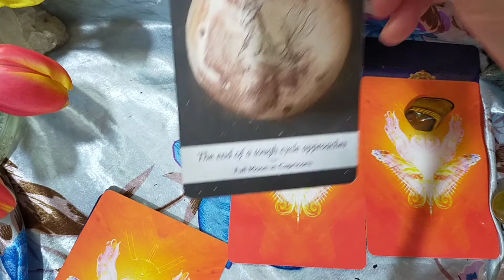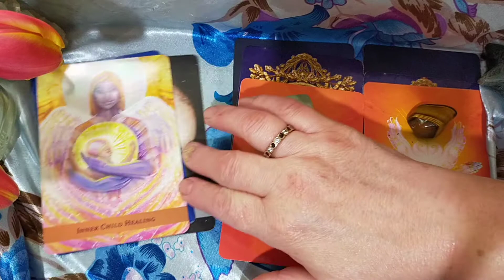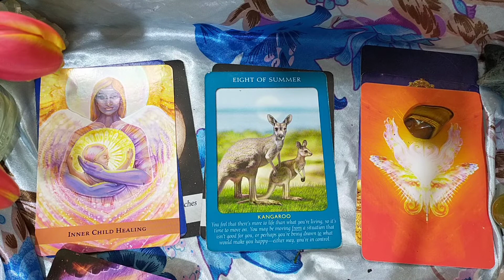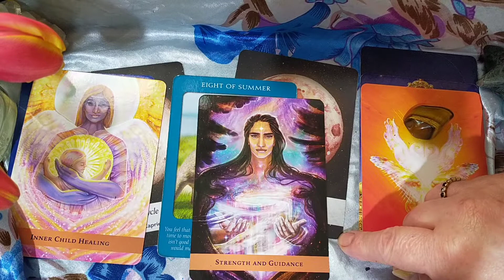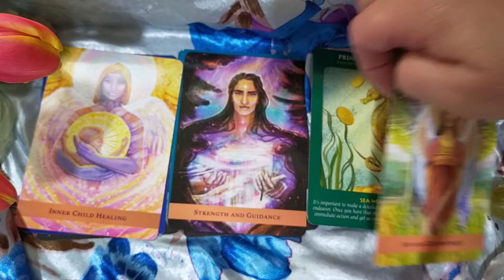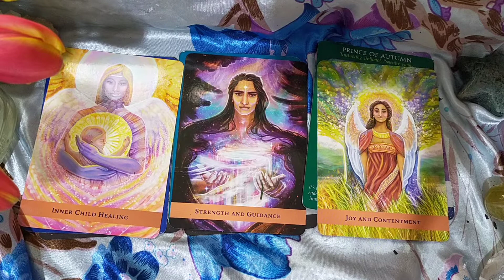Pick 🌚a🌝 pile full 😇moon in Libra ♎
Pick 🌜a😇 pile full 🌝moon in Libra. 🙏 let go of aspects  and what energies coming towards you.
you can pick more than one pile...